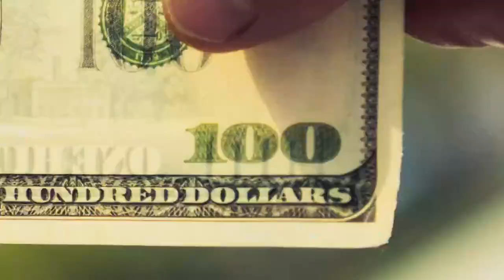Boycott by Mohamed Alnaas, Don't Stop Talking about Palestine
Boycott by Mohamed Alnaas